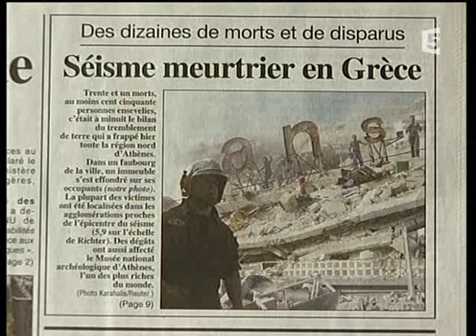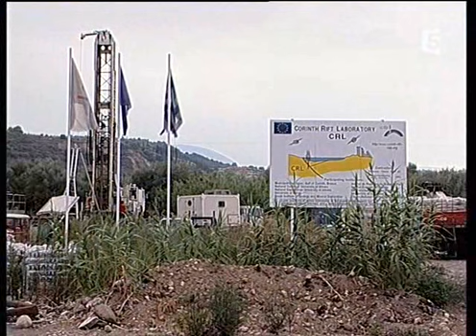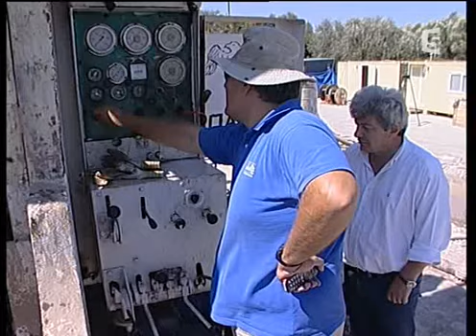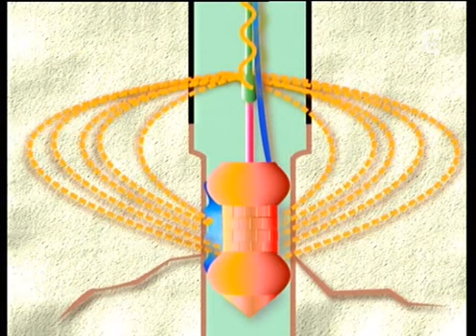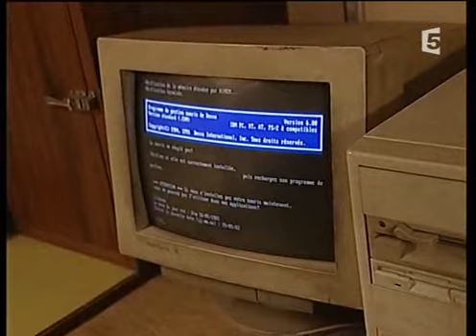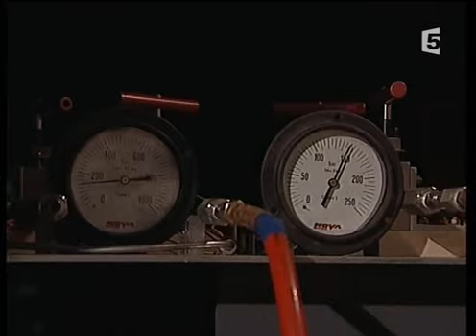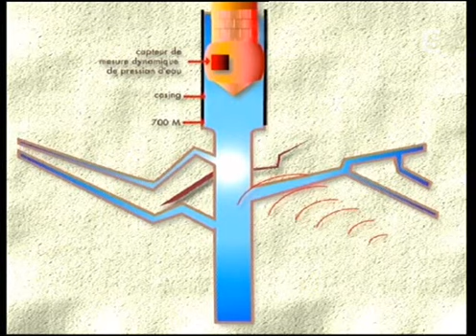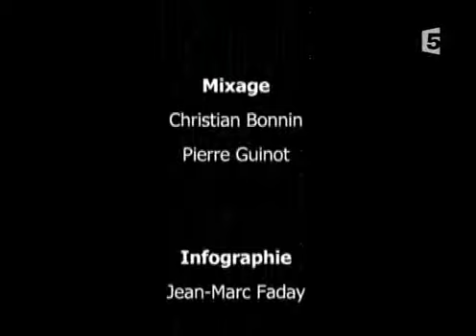France5 Les amphis de France 5 20060529 Sciences de l’ingénieur Un nœud dans le forage